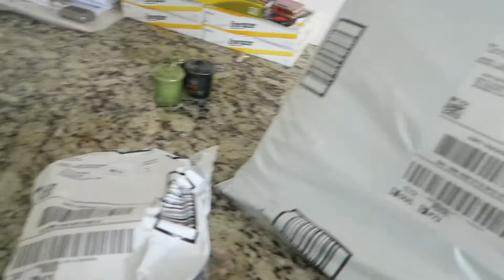I Got The Call!! | Our Things Left For Washington | Empty House Tour | Prepping For Movers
I got the call for the movers to come pack everything up.. with only a day to prepare. Our things finally left for Washington & I show off our empty house.